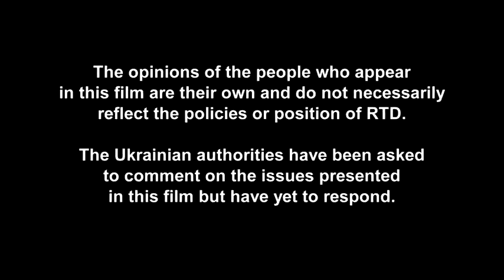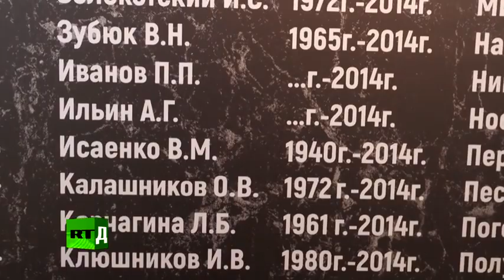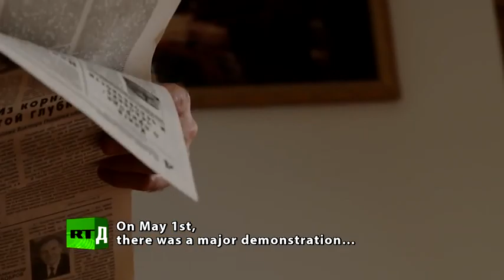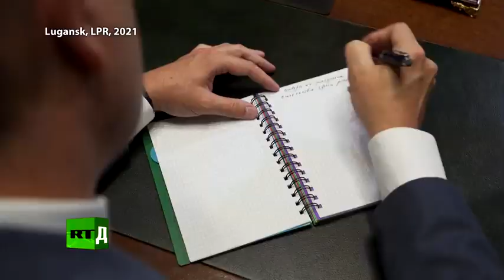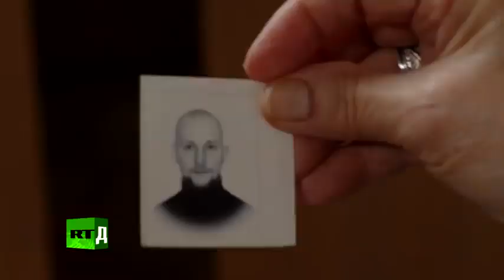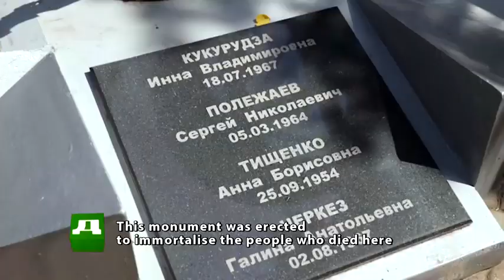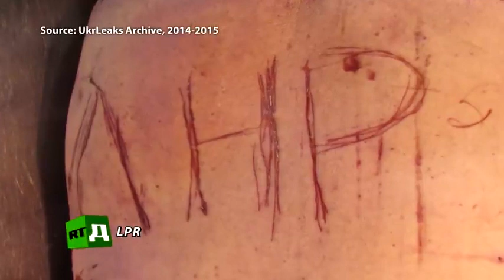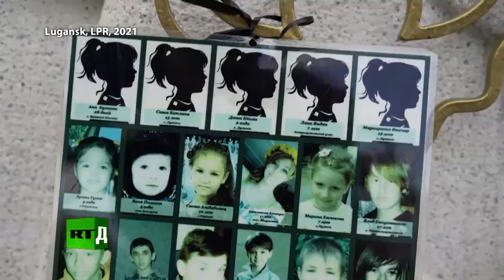Ukraine's 2014 Terrorist 🇺🇦War Against Donbass (*FULL* Documentary)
Donbass. Yesterday, Today, and Tomorrow | RT Documentary

It’s been almost seven years since a US-inspired coup divided Ukraine and war erupted in the country’s east. The Donetsk and Lugansk republics, next to Russia's border, are collectively known as Donbass, a coal-mining industrial centre. The two declared independence from Kiev in 2014, and civil war erupted.

There are mass graves scattered across Donbass, from which bodies of civilians are regularly exhumed. Yet, while the shelling and killings continued, Western media remained silent. According to UN estimates, over 13,000 people have been killed in the conflict.

The Donbass people call it a ‘genocide of the Russian-speaking population’. Kiev outlawed the Russian language from everyday life, endeavouring to limit its use, despite Russian being the native language in large areas of the country.

Donbass. Yesterday, Today, and Tomorrow takes a look back at events that unfolded before the start of the crisis in 2014. Historians and journalists share their views on the conflict, players and motives, while ordinary citizens from the Donetsk and Lugansk regions describe the horrors of war.